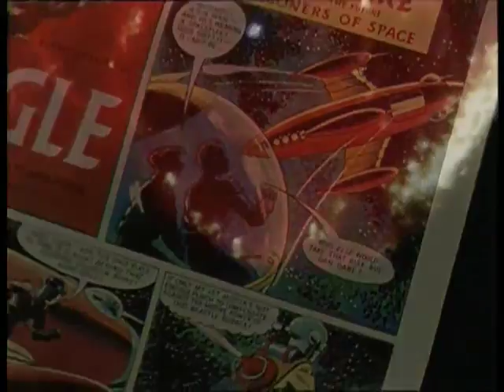Science fiction-Science fact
Whether it's Star Trek's USS Enterprise, or the iconic space station from 2001: A Space Odyssey, science fiction has always provided inspiration and ideas for the scientists and engineers that design and build real spacecraft.

The, at times, fine line between science fiction literature and the developments in real life space activities provides the backdrop to ESA's latest Space-in-Bytes video lesson release, titled "Science fiction - science fact".